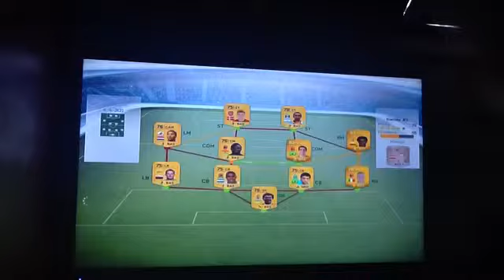FIFA 14 road to glory episode 12 part 1